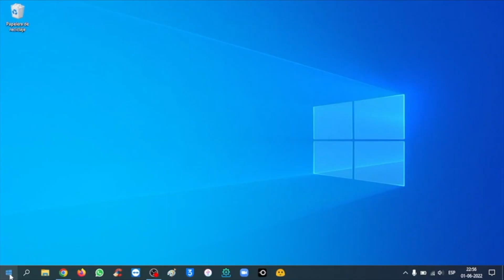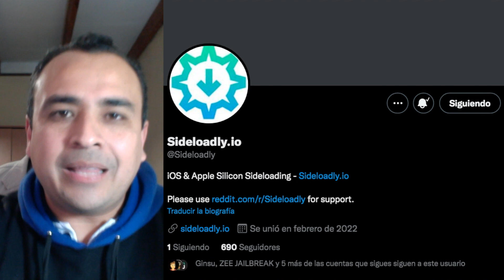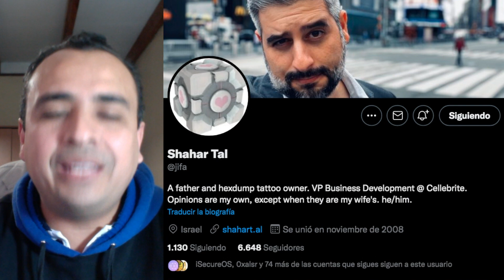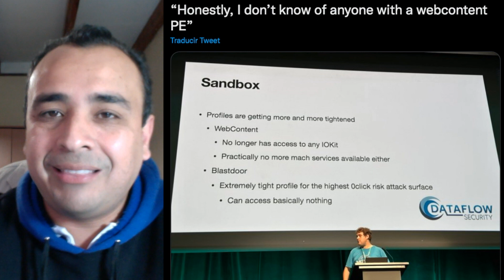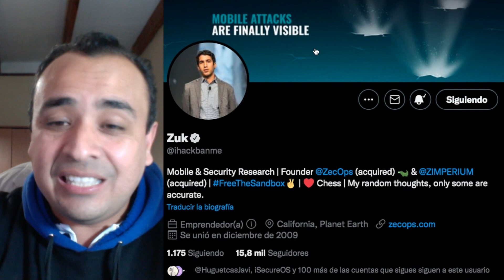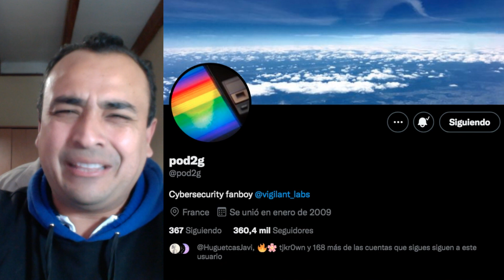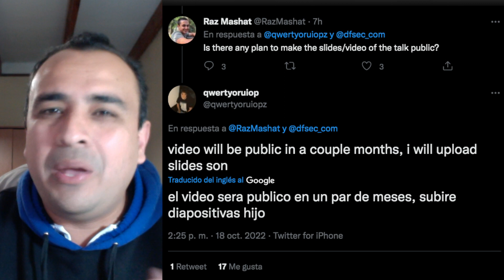¡PARA TODOS LOS iPHONE! 🔥 DEMOSTRADO NUEVO JAILBREAK iOS 16.1 ¿CUÁNDO ACTUALIZO?